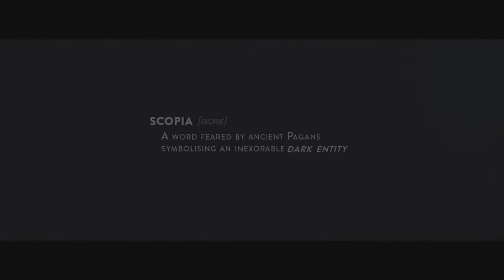Trailer de Scopia (HD)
Trailer de Scopia, por Christopher Butler.